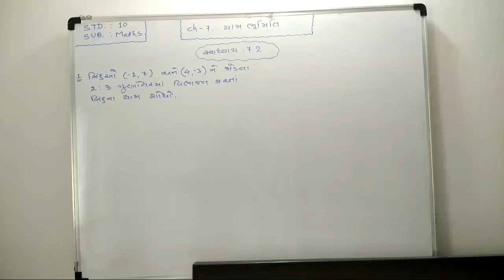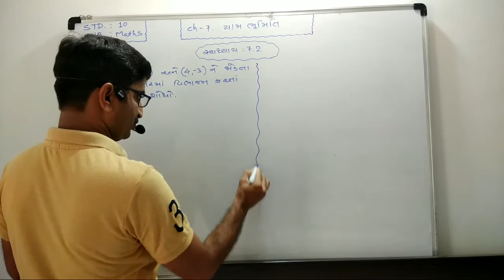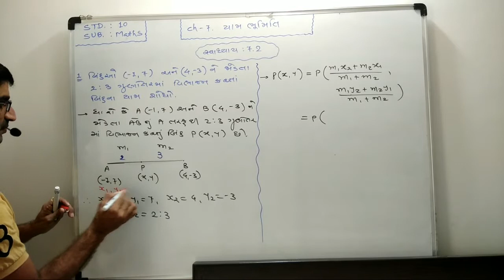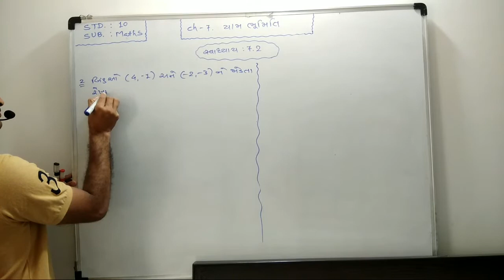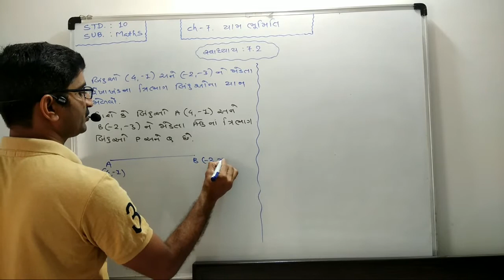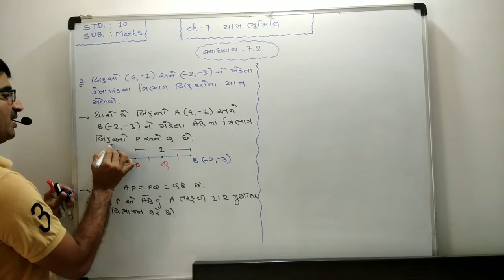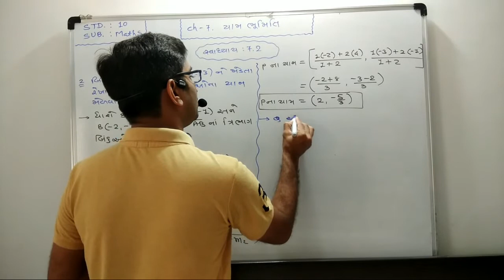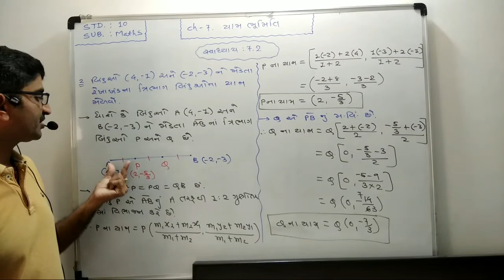Video:7 STD.:10 SUB.:MATHS CH.:7 YAM BHOOMITI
Exercise:7.2#Question:1,2#Hasmukh Sir